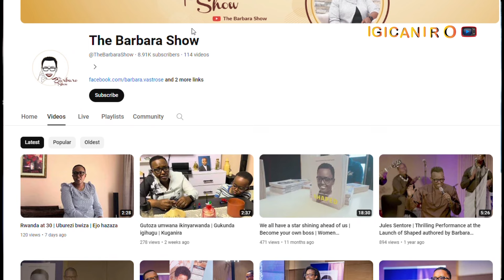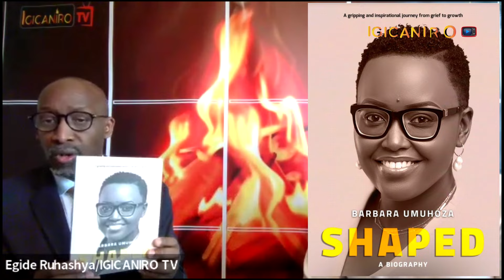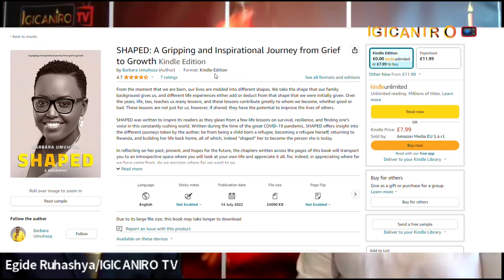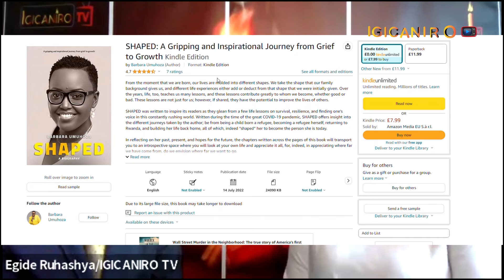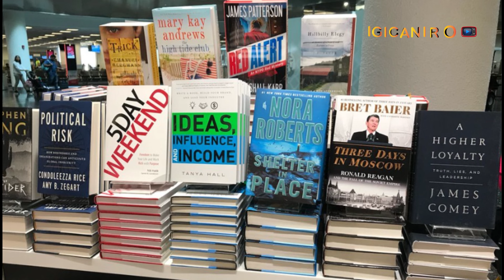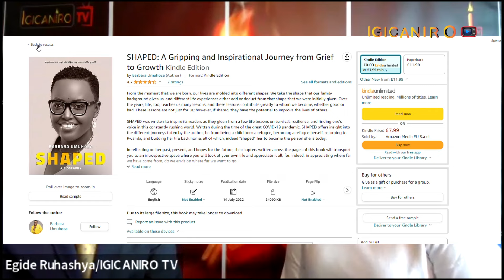How Can a Woman Be Empowered? Barbara Umuhoza Ati: Igishoro Ni Wowe Ubwawe.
How Can The Woman Be Empowered? Barbara Umuhoza Ati: Igishoro Ni Wowe Ubwawe.